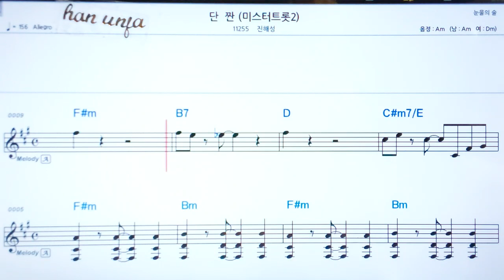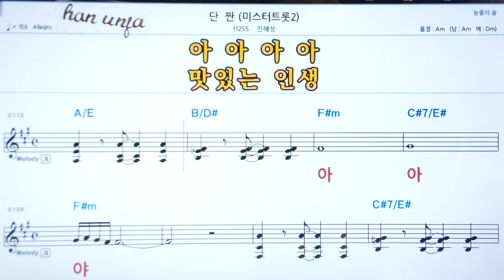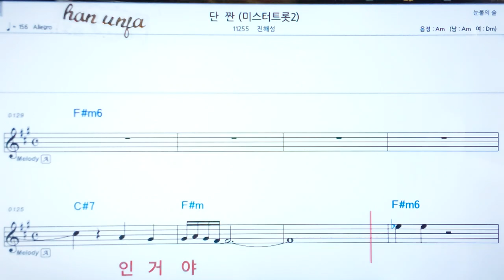💖단 짠/진헤성(미스터트롯2) 👍코드,악보, 코드 ,Karaoke*카라오케 반주